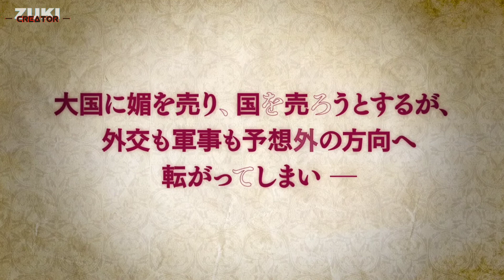Trailer Tensai Ouji No Akaji Kokka Saisei Jutsu - Souda, Baikoku Shiyou PV1 Vietsub _ Anime 2022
► Anime : Tensai Ouji No Akaji Kokka Saisei Jutsu - Souda, Baikoku Shiyou